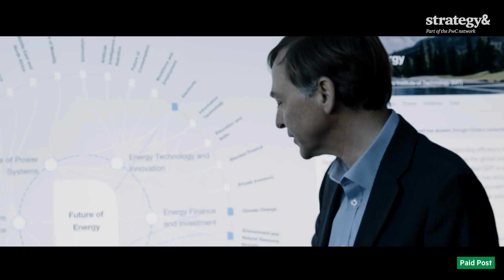Paid Post - Reinventing Energy | Transformative Tech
The energy sector is undergoing huge transformation, Adrian Del Maestro, Director at Strategy& outlines how our dreams of a cleaner, greener, more efficient world will be driven by the consumer but can only be achieved by governments, businesses and society working together, whilst, Roberto Bocca, Head of Energy and Materials at the World Economic Forum observes how some smaller countries are well on the path to delivering more sustainable and affordable energy systems while other larger countries still have a long way to go to accelerate the clean energy solutions of the future.